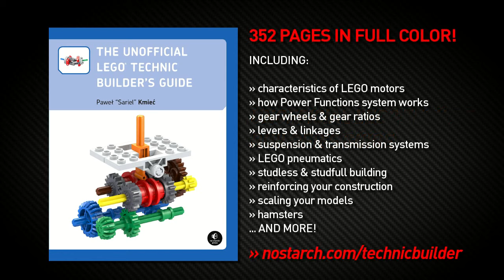Lego Technic Motorized Avengers Helicarrier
Song: "Oil Rig" by Hanz Zimmer / The Avengers main theme.